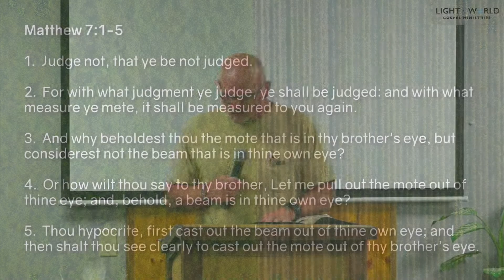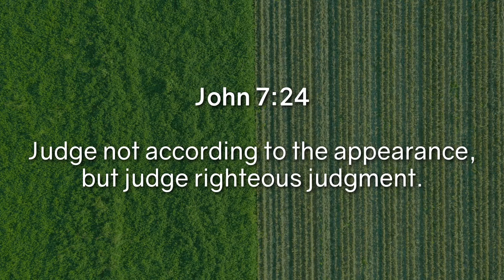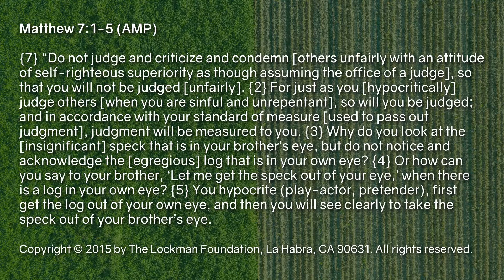Discernment or Judging? - Terry Ueding - 7/12/22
Matthew 7:1-5 & John 7:24  \\  Bible Study Recorded on 7/12/22